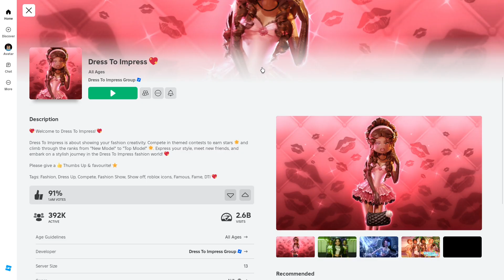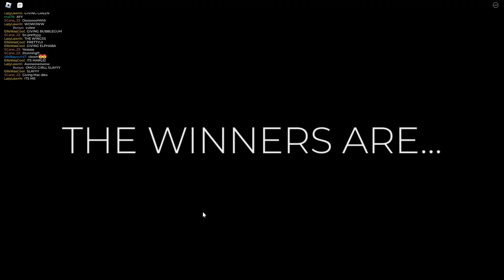Roblox Dress To Impress Makes Me MAD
Roblox Dress To Impress is incredibly rage inducing. Can't help but love it though!